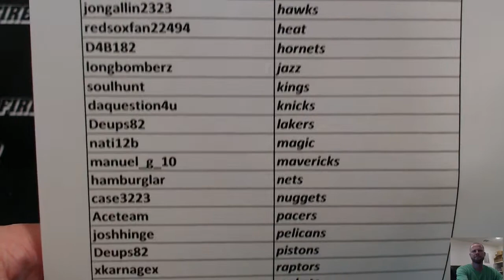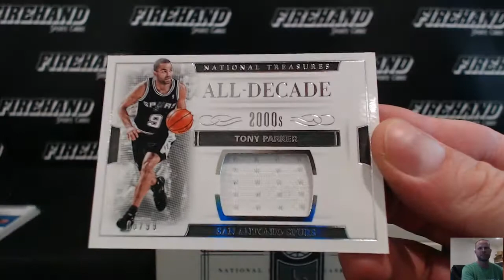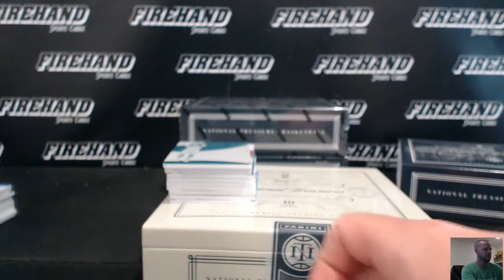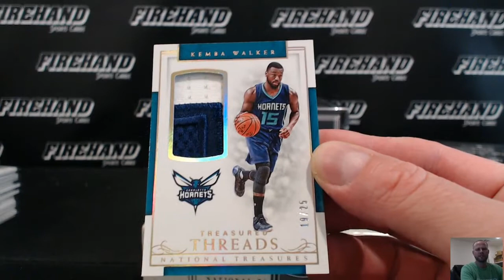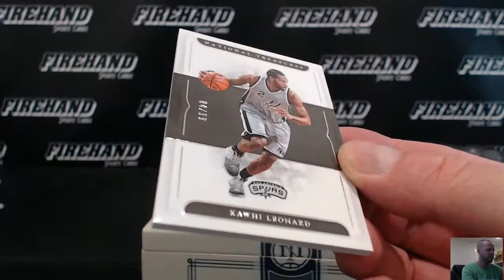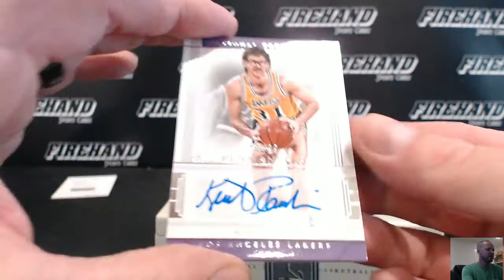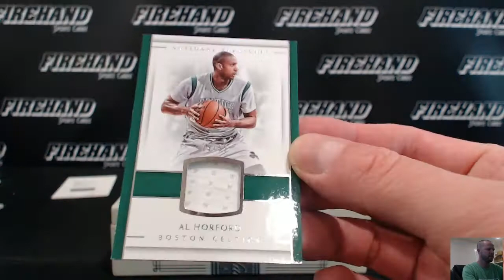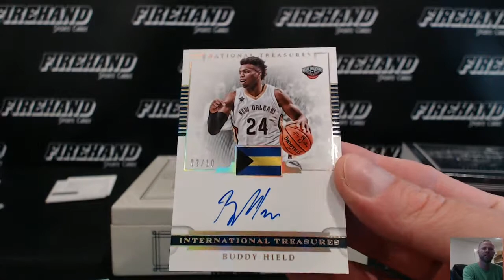2016-17 National Treasures Basketball 4 Box Case Break Random Teams #4 ~ 5/3/17